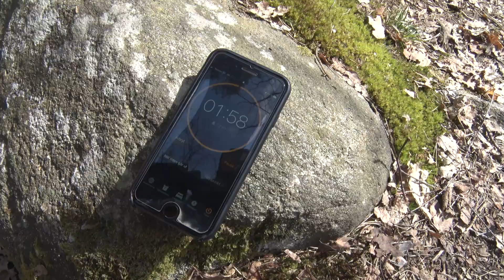US Navy Seal Fitness Test 10 Times In One Day | Feat. The Swedish Investor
The US Navy Seal fitness test, can we complete it 10 times in 8 hours? Watch a brutally breath taking showdown between Dan Abra and The Swedish Investor in who can complete the Navy Seal fitness test the most times in one day. Use this as fuel to sharpen your mental strength or just some enjoyable gruelling before your own work out!